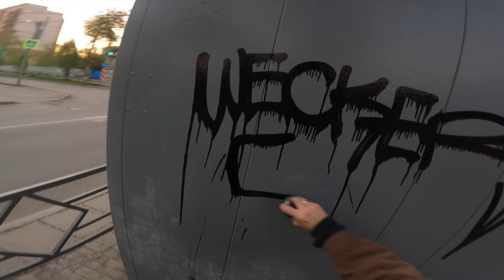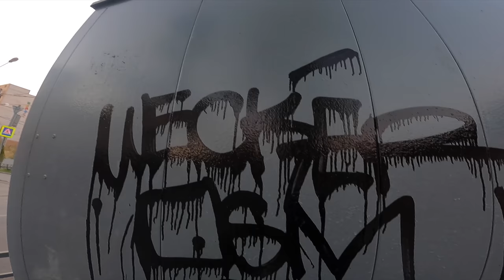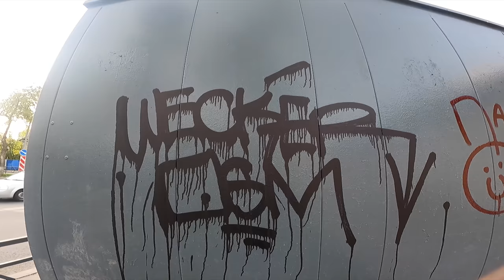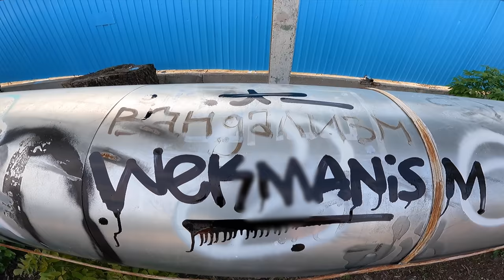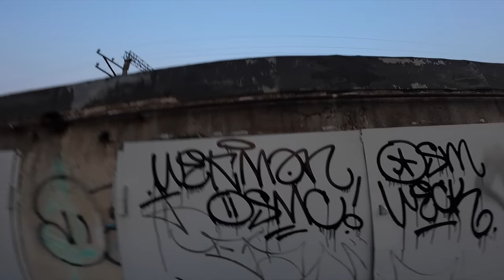Graffiti review with Wekman. Graffs ink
ink test
Graffiti tags